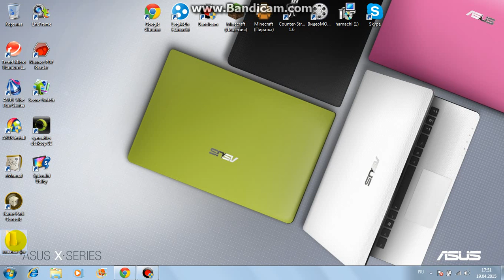как создать папку?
заходите на мой сервер в контр страйк 1.6
будем рады всем!

Новый сервер в Counter Strike 1.6!
Русский паблик 18+
Мы работаем 24/7!
Адекватная администрация!
Девушкам с микрофонам V.I.P бесплатно
Рады видеть всех!
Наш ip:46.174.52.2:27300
сервер был создан на хостинге Myarena